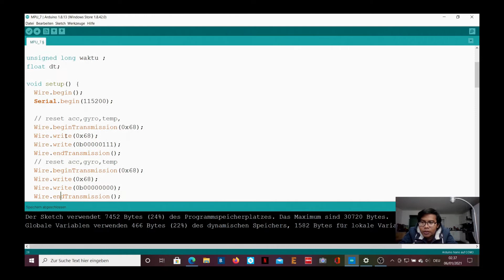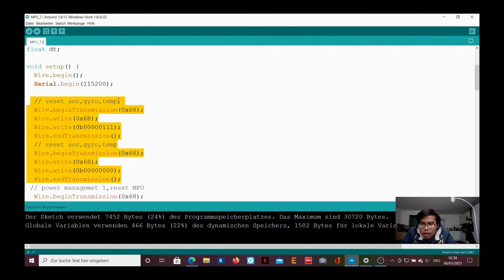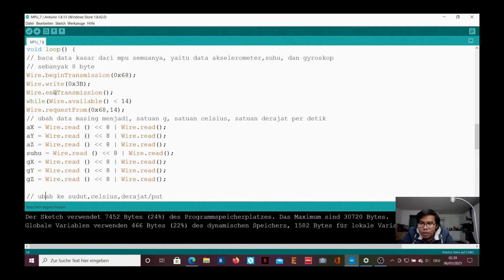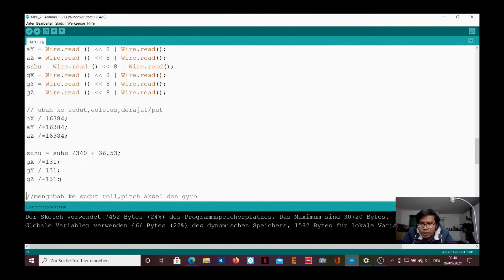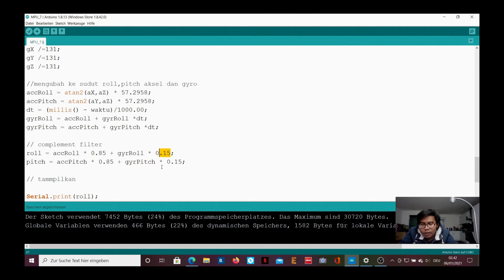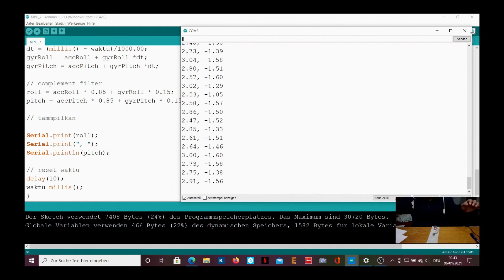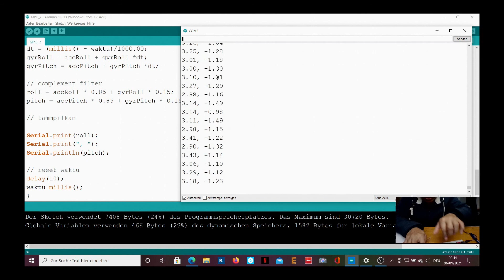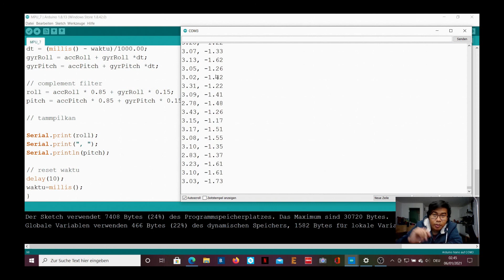Part 8. Filter dan Complement Filter mpu6050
Video ini adalah lanjut an dari Video Part 7 Yang menunjukkan bagaimana mengakses peta register Filter. Juga menunjukkan cafa menggunakan Complement Filter untuk menyatukan data data sudut menjadi lebih di percaya nilainya